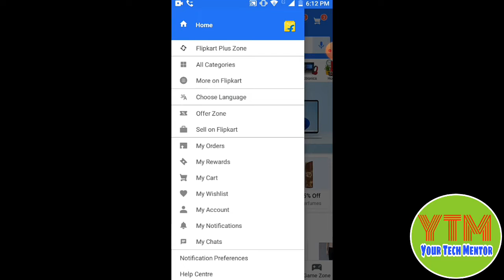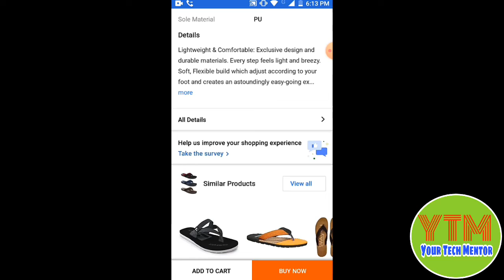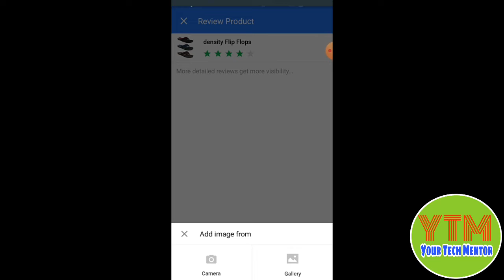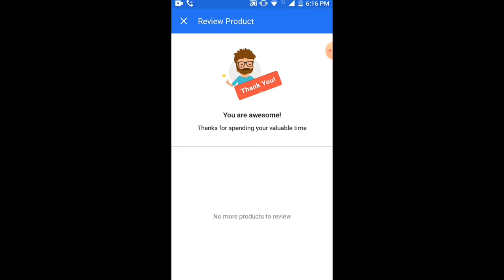How To Rate Product On Flipkart | In Hindi | 2021